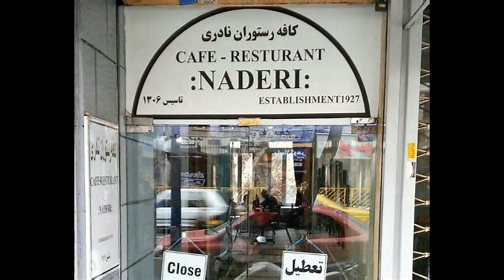عوام فریبی گروهی از مدعیان رهبری سیاسی در ایران. مانی، علیرضا آثار، چوبینه و وفا یغمایی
عوام فریبی گروهی از مدعیان رهبری سیاسی در ایران. مانی، علیرضا آثار، بهرام چوبینه و اسماعیل وفا یغمایی